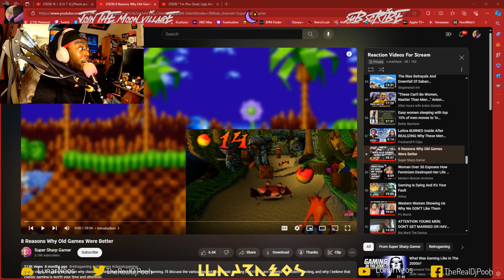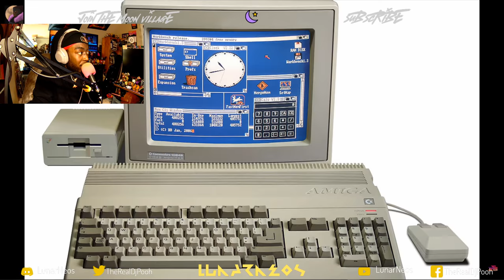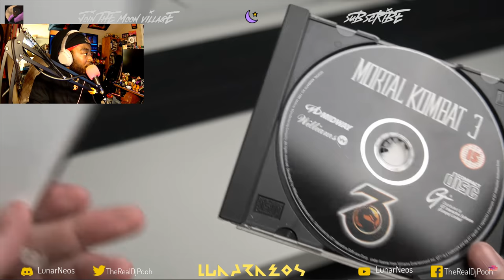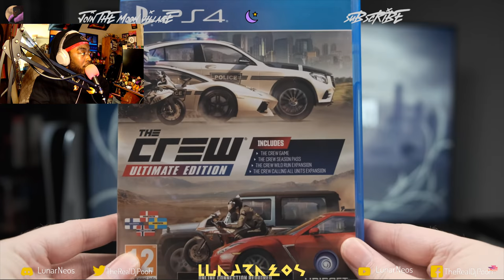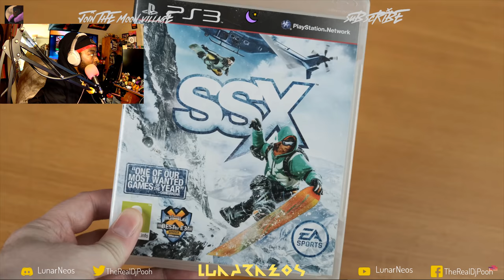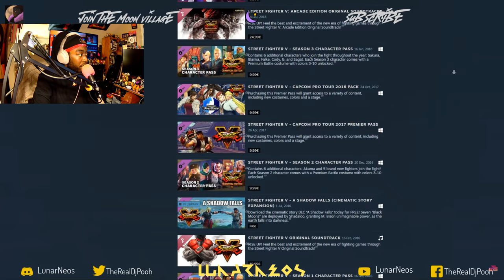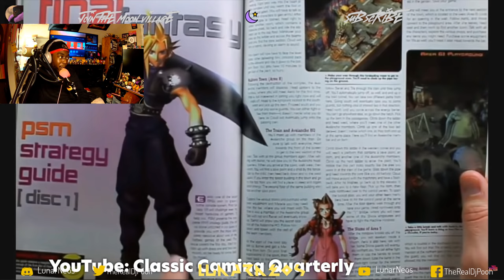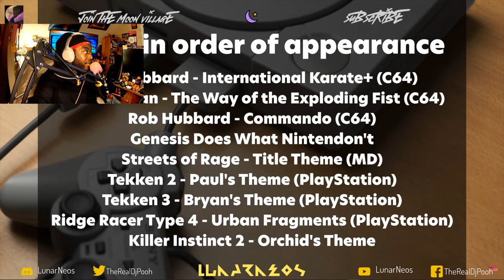8 Reasons Why Old Games Were Better By @supersharpgamer Reaction